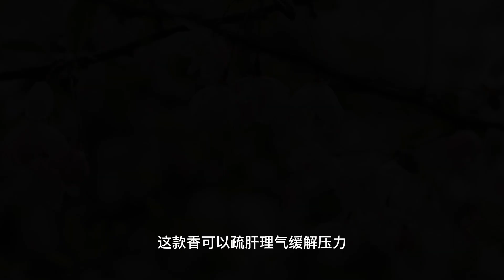非遗传承人复原中国宋代李清照的海棠香丸